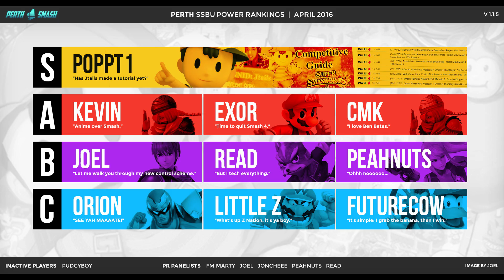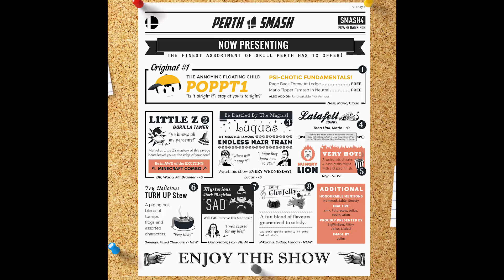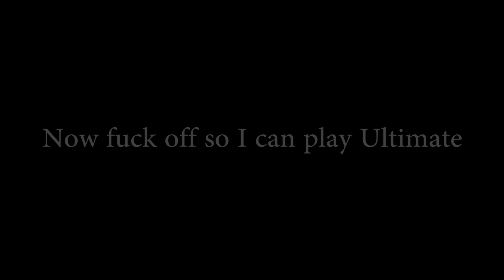Little Z is OP - Tournament Highlights in Smash 4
Follow BigWinSmash on twitch to see more tournaments from my local region!

Thanks to my generous Patrons!
- Stephen Singleton
- Daniel Rodriguez
- And789_Gamer
- Dan Hammer
- Cristian Moreno